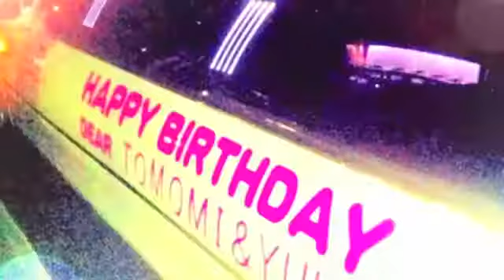24リムジン バースデーアルバム★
24リムジンではバースデー用のミックスCDや、パーティーミックスCDをご用意して­います★
音楽で更に雰囲気を盛り上げて楽しみましょう♪